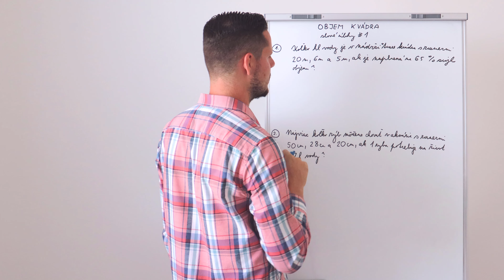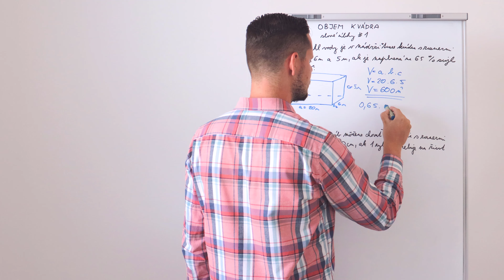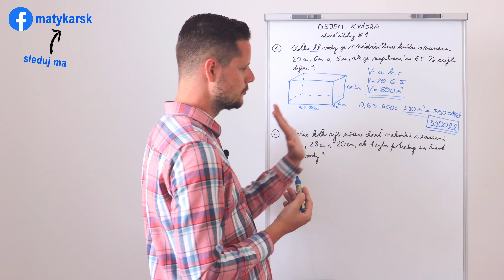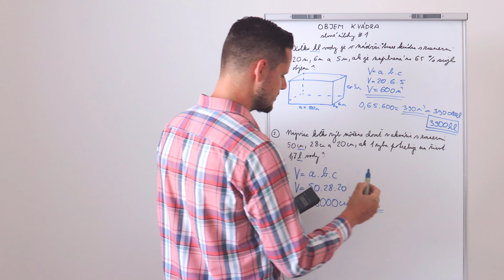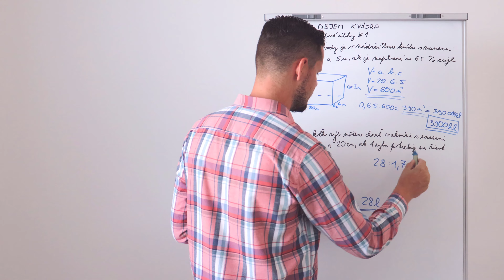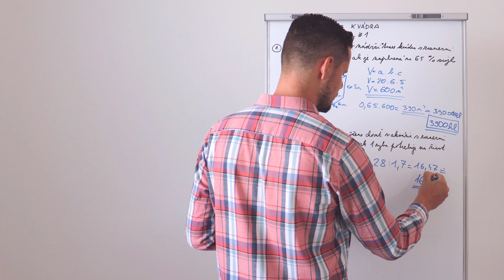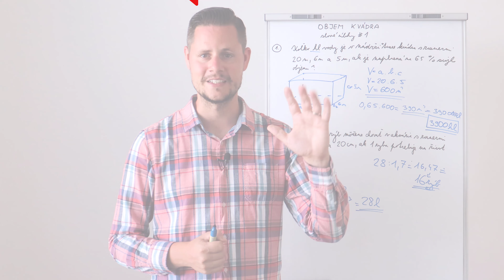OBJEM KVÁDRA - slovné úlohy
Milí fanúšikovia, vo videu si vypočítame 2 slovné úlohy, ktorých hlavnou témou je OBJEM KVÁDRA. Pridajte sa :)

❗ ĎALŠIE VIDEÁ 👉